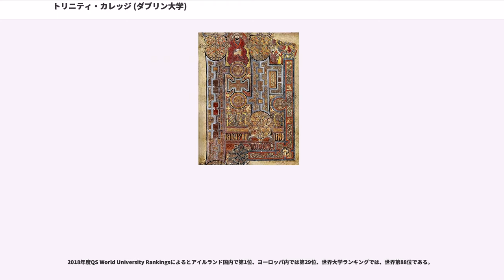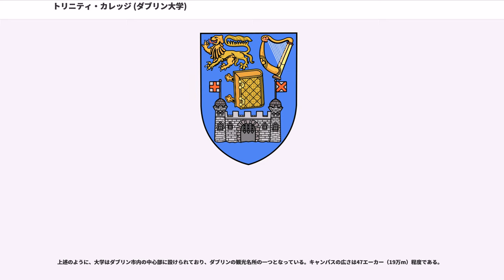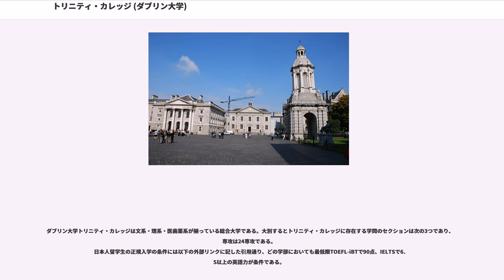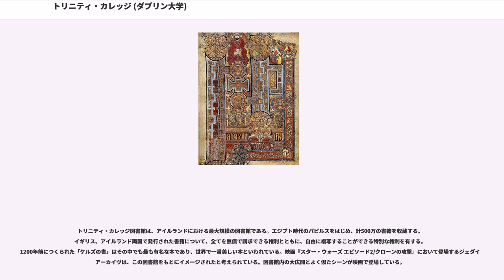トリニティ・カレッジ (ダブリン大学)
ダブリン大学トリニティ・カレッジ（英語：Trinity College Dublin, The University of Dublin）は、アイルランド共和国の首都ダブリンにあるアイルランド最古の国立大学(古代の大学)である。400年以上の歴史と伝統があり、創立は1592年、創設者はイングランド女王エリザベス1世である。

2018年度QS World University Rankingsによるとアイルランド国内で第1位、ヨーロッパ内では第29位、世界大学ランキングでは、世界第88位である。

1592年、トリニティー・カレッジ（Trinity College, Dublin）はアイルランド女王でもあったエリザベス1世の勅令により、入植者・官吏・国教会子弟の高等教育のために設立された。正式名称はダブリンにおけるエリザベス女王の神聖にして分割されざる三位一体大学（The College of the Holy and Undivided Trinity of Queen Elizabeth near Dublin）である。オックスフォード大学やケンブリッジ大学と並んで、英語圏最古の7大学の一つである。ダブリン市により、市の城壁外にあったオール・ホロウズ修道院の敷地が提供された。当時はダブリン城からやや離れた町の東の外れであったが、現在はダブリン市が大きく拡大、そして町の中心もやや東方に移動したため、大学正門前の広小路であるカレッジ・グリーンはダブリンの交通の中心に位置している。

設立当初はダブリンに暮らすプロテスタント（国教会）にのみ入学が許されていた。18世紀にアイルランドにおけるカトリックの差別撤廃が進むと、1793年にカトリック教徒の入学も許可されるようになった。これはイングランドのケンブリッジ大学やオックスフォード大学よりも早く、それらの大学のモデルとなった。1873年には入学の際に信教を問われることはなくなったが、少なくとも1980年代までは、教区の司祭の許可書提出を求められる場合もあった。このように大学の設立に深く関わっていたため、ダブリンのカトリック教会は1970年まで、大学に関わるカトリック教徒を破門していた（と共に特赦が与えられた）。1904年には女性の入学が認められたが、これはアイルランドにおいて初めてのことであった。初の女性教授は1934年に任命されている。

本校とは別にユニバーシティ・カレッジ・ダブリン (University College Dublin) や ダブリンシティ大学 (Dublin City University) がダブリン市内に存在し、混同しやすいが全て無関係の別の大学である。ダブリン大学によるとダブリン大学とトリニティカレッジは同じ意味（同意語）として扱われる。そもそもトリニティカレッジはイングランドのオックスフォード大学やケンブリッジ大学を参考に作られたので、いわゆる400年前の英国カレッジ制（米国のカレッジとは異なる）を採用した大学である。オックスフォードもケンブリッジも１つの大学というよりも、複数のカレッジが集まって総称してオックスフォード大学やケンブリッジ大学と呼ばれる。つまり全てのカレッジが「オックスフォード大学～カレッジ」や「ケンブリッジ大学～カレッジ」というのが正式名称である。そしてそれらの大学は学位授与機関としてのみ存在（degree-awarding University）し教育はカレッジが行う。ダブリン大学も同様に学位授与機関としてのみ存在し、教育はトリニティカレッジが行っている。よってダブリン大学と言ってもトリニティカレッジとは別に校舎を構えて大学として存在しているわけではない。そしてダブリン大学のカレッジはトリニティカレッジ１つである。よってダブリン大学とトリニティカレッジは同意語として扱われる。何故このような複雑なシステムを採用しているかというと、400年以上前にトリニティカレッジが設立された当時のオックスフォードやケンブリッジを参考に設立されたためであり、そのような歴史的背景が受け継がれているという証左でもある。

上述のように、大学はダブリン市内の中心部に設けられており、ダブリンの観光名所の一つとなっている。キャンパスの広さは47エーカー（19万m）程度である。

ダブリン大学トリニティ・カレッジは文系・理系・医歯薬系が揃っている総合大学である。大別するとトリニティ...